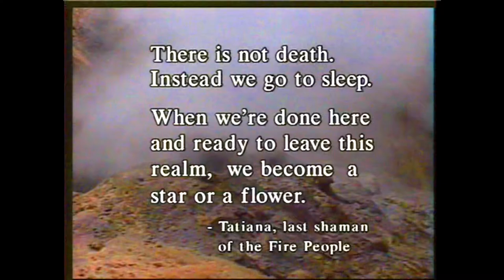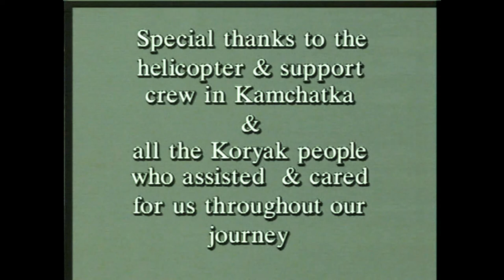The Song of Mukhomor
Finally, the full video of

In honor of Manny Salzman, who just passed away July 28, 2018, at the age of 100, and Tom Stimson, who passed last summer.

The videos that have been posted here for nine years are mostly *out takes* from the "Song of Mukhomor" video I've just posted. In fact, I feel the out-takes are fascinating additions to what's in the finished movie, despite the low quality, and now, with all of the available material posted together here, people can see the big picture.

Here's Tom Stimson's original write-up:

Extending southward a thousand miles from the east coast of Siberia is the vast wilderness of the Kamchatka peninsula.

This land of towering volcanoes, steaming geysers, and endless tundra is one of the most remote and rugged places on earth.

There is an ancient rhythm which has echoed through this dramatic landscape for thousands of years. It is sung by the reindeer people - hunters and fishermen, nomads and village folk. They dance to this ancient voice which speaks to all who will listen - the Song of Mukhomor.

In September of 1995, Colorado artist Tom Stimson participated in a mycological/cultural expedition to Kamchatka with a group of American fungophiles. Tom produced a 24 minute video record of important rituals, singing, dancing, and personal stories of some of the more colorful natives they encountered on their journey. The main focus of the trip was to discover and record as much as possible about the use, now and in the past, of the Amanita Muscaria mushroom ( or "Mukhomor" in Russian) by native Kamchatkans in their religious rituals and everyday lives.